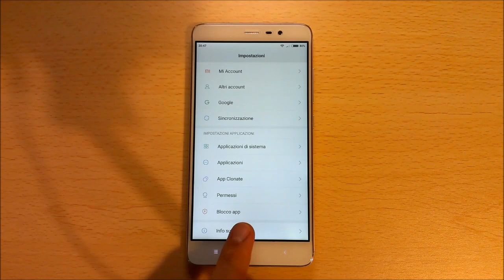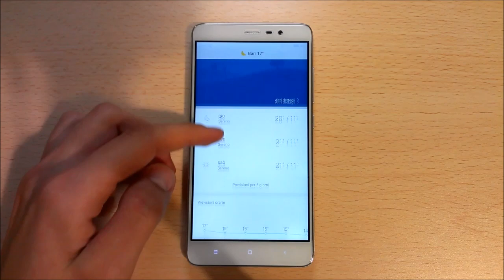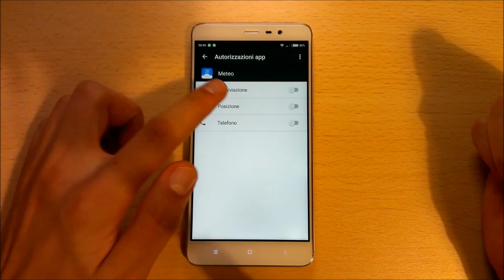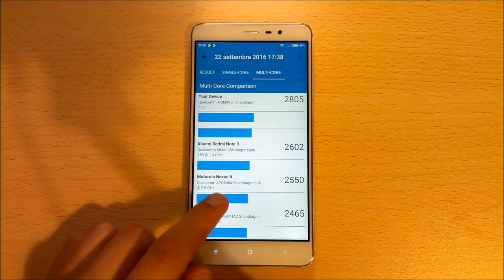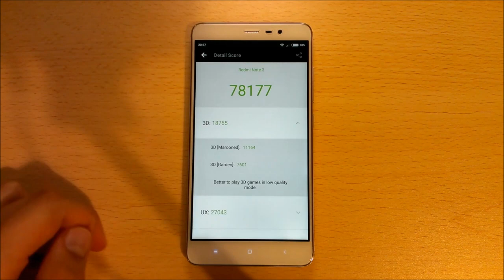Xiaomi Redmi Note 3 Pro - MIUI 8 & Android 6.0.1 Test!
in this video i show the Xiaomi Redmi Note 3 Pro updated to the last miui 8 running on android 6.0.1 marshmallow.

At first impression it feels snappier than lollipop but there aren't many new features.